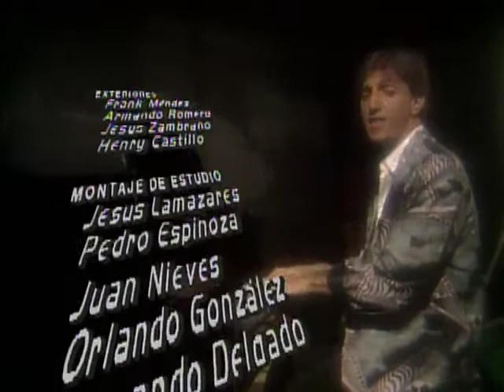La Dama De Rosa _ Episodio 124 _ Jeannette Rodríguez y Carlos Mata _ Telenovelas RCTV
Capítulo 124

Julia y Ernesto comunican a Anibal su deseo de contraer matrimonio.